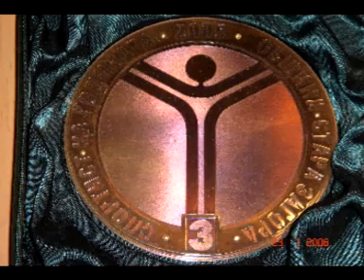Todor Banov - Trampoline DMT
National Team Of Bulgaria